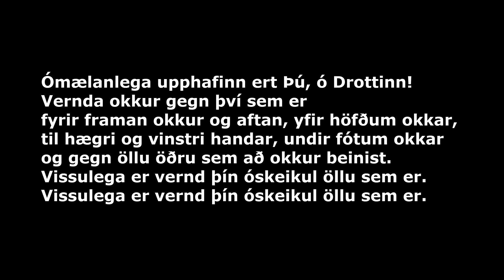Ómælanlega upphafinn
Ómælanlega upphafinn ert Þú, ó Drottinn!
Vernda okkur gegn því sem er fyrir framan okkur
og aftan, yfir höfðum okkar, til hægri og vinstri handar,
undir fótum okkar og gegn öllu öðru sem að okkur beinist.
:,:Vissulega er vernd þín óskeikul öllu sem er:,:

Brot úr bæn eftir Bábinn
Höfundur lags er óþekktur.
Söngur: Berglind Halldórsdóttir Birkland